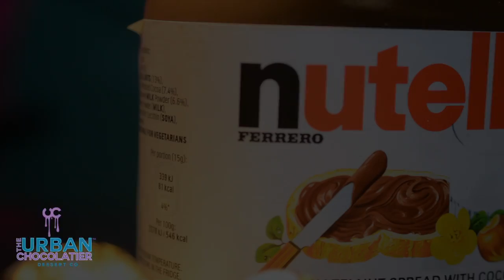Ferrero & Nutella Cookie Dough - The Urban Chocolatier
Ferrero & Nutella Cookie Dough Trailer - The Urban Chocolatier
Get your cookie dough fix from all branches.
Check out the website and social media for more information.